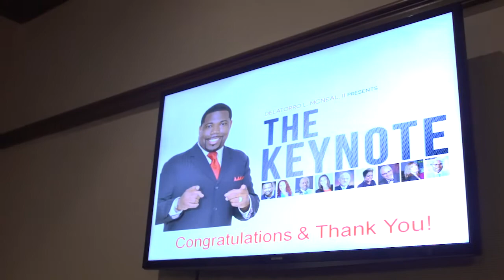Official Trailer for THE KEYNOTE Reality TV Show created by @Delatorro McNeal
Watch to see the real stories of triumph, success and courage as these upcoming speakers learn what it takes to become the a voice that will change lives and influence people forever. See who will become The Keynote.